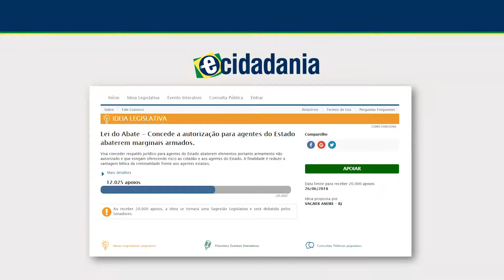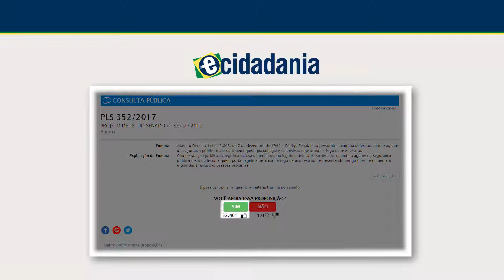Em Alta: Mais proteção para policiais que atiram em suspeitos armados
Sugestão popular e projeto do senador José Medeiros (PODE-MT) levam a presunção de inocência e de legítima defesa para casos de policiais que atiram em suspeitos armados. O projeto (PLS 352/2017) deve ser votado pela CCJ em decisão terminativa

Vote no e-cidadania:
Sugestão - Lei do Abate: